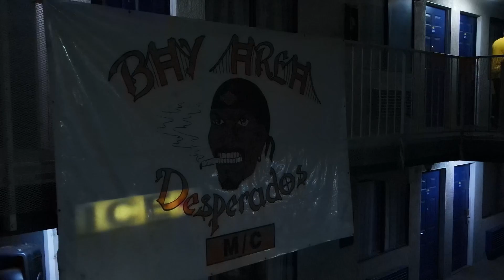J Diggs Sneak Away (official video)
Jus when you thought he was talkin bout a female, come to find out the whole time he’s talkin about his Harley MotorCycle 🤷🏾‍♂️ Diggs dose it again!!